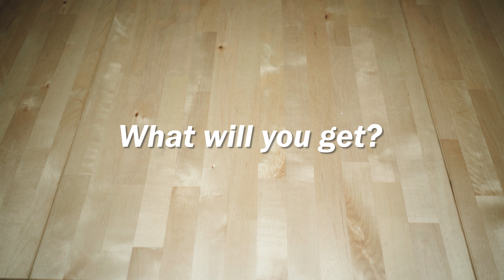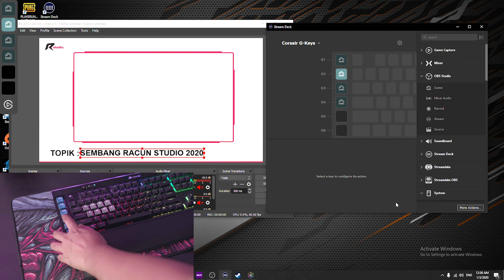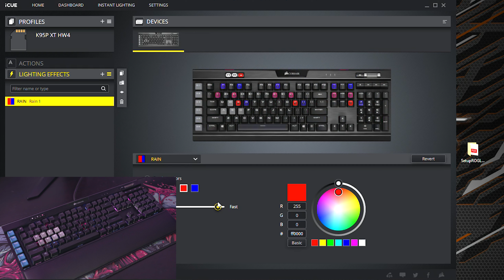Keyboard Gaming ini penyelamat bajet streamer? - CORSAIR K95 RGB PLATINUM XT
Bagi ADDNAF keyboard ni memang useful giler sebab memudahkan para streamer dan jimat kos. Dengan pelbagai features baru yang tersedia pada keyboard ini, memang berbaloi.

Harga?

SRP - RM829

Dapatkan hoodie RACUN. dengan harga promosi! Terhad kepada 2 unit sahaja!

Mai tolong support kami kat sini!

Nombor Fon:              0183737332